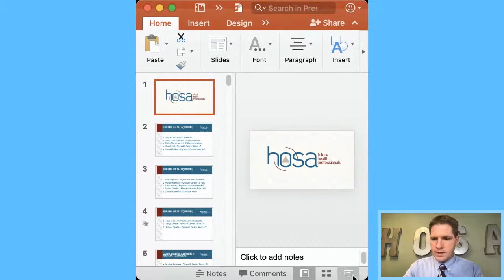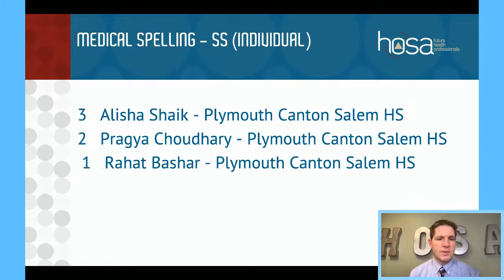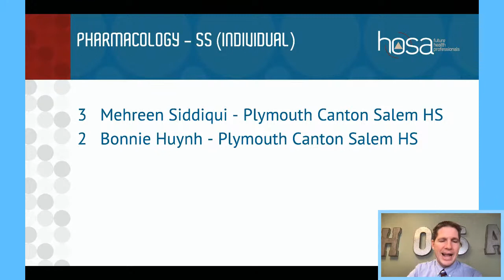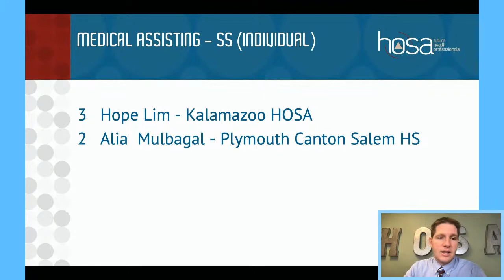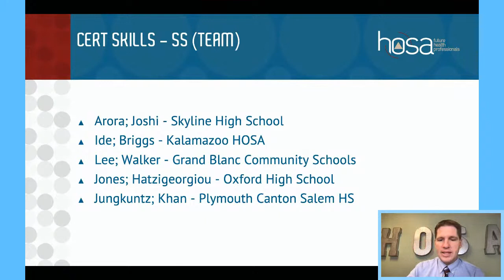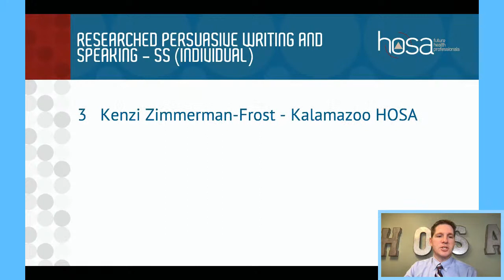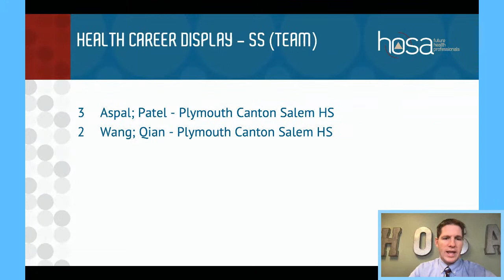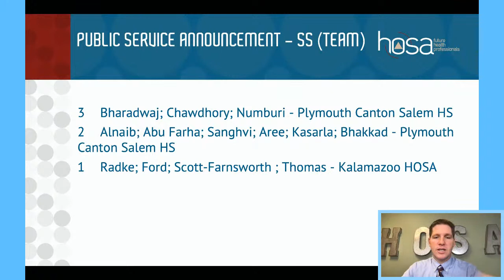2022 Michigan HOSA Region 15 Leadership Conference Awards Ceremony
2022 Michigan HOSA Region 15 Leadership Conference Awards Ceremony